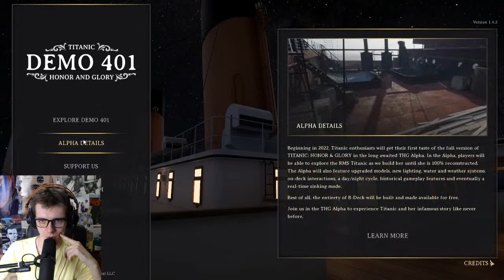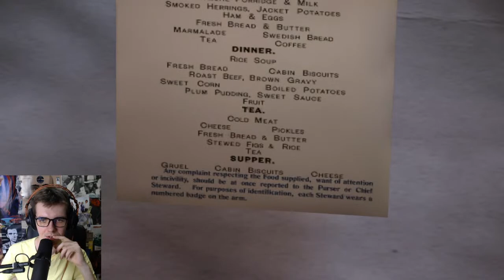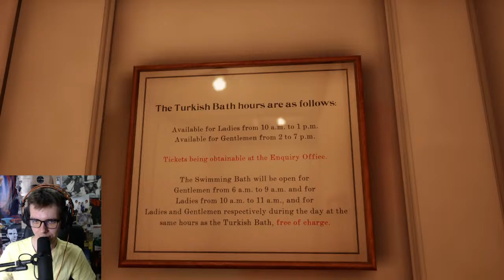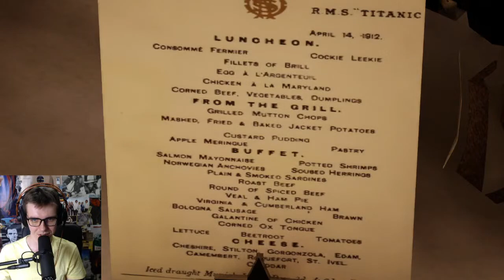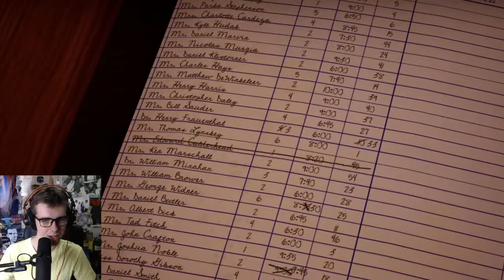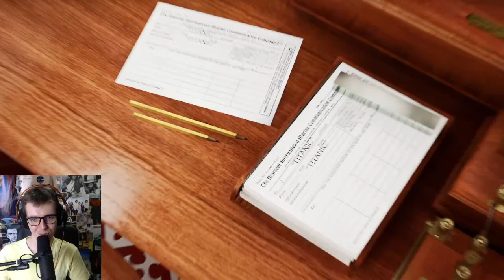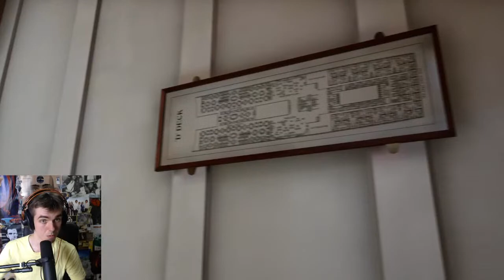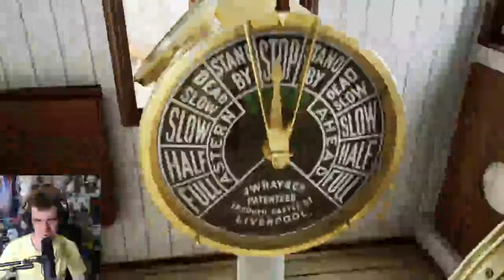Talkin Chill History on the Titanic! 🔴